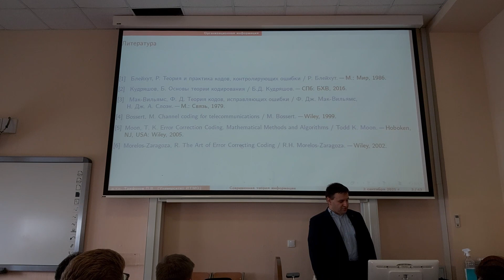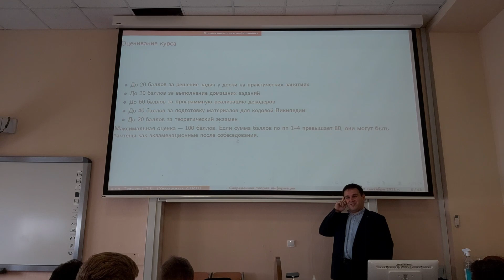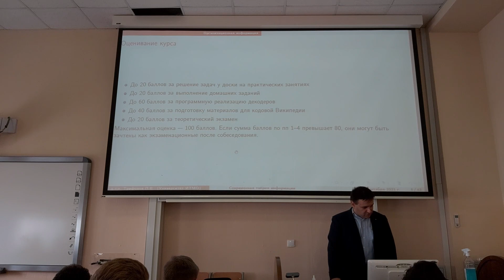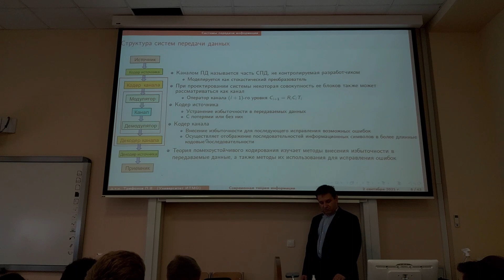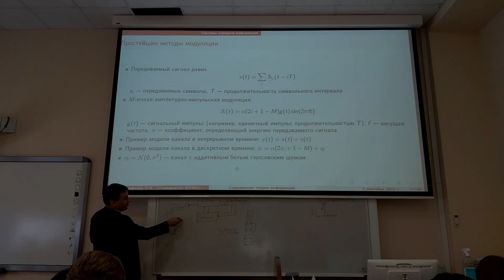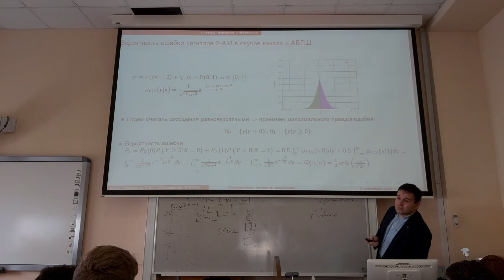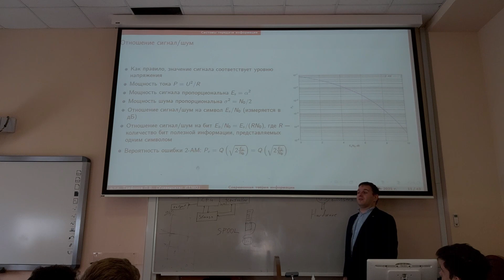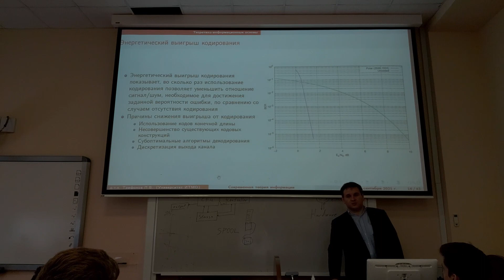1 lecture - TINF | Part 1| Введение